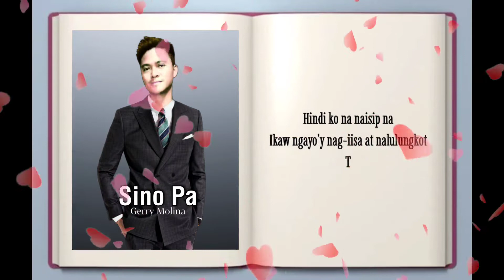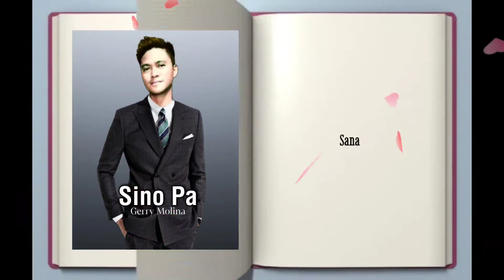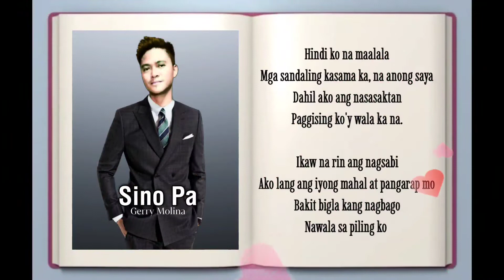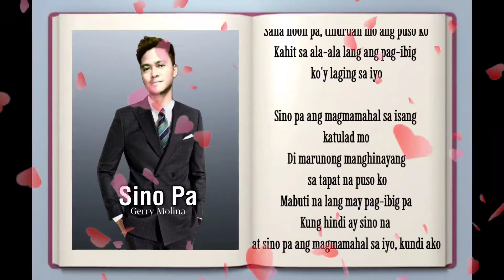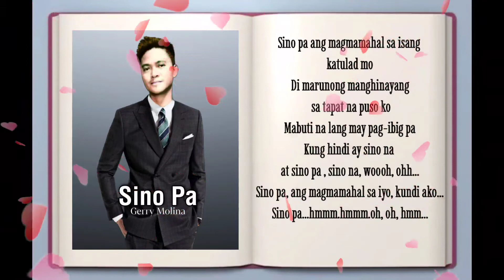Sino Pa -Gerry Molina lyrics Video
"Sino Pa"
Performed by: Gerry Molina
(lyrics Video Book)
Composed by: Kate Jumaquio & Evie Quintua
Arranged by: Mike Bon
Recording Engineer by-Ruben Remperas
Produced by: Nick Quintua
VideoGraphy and Editing By Jhoie Benzi